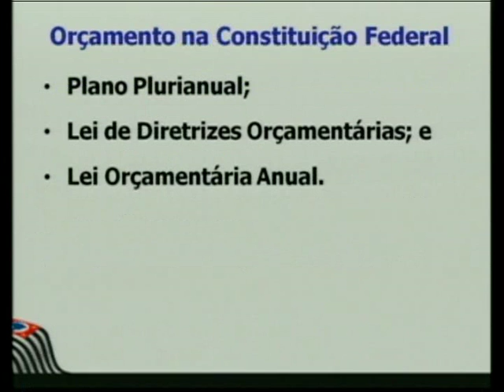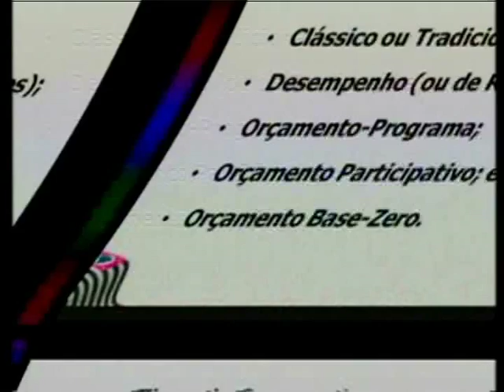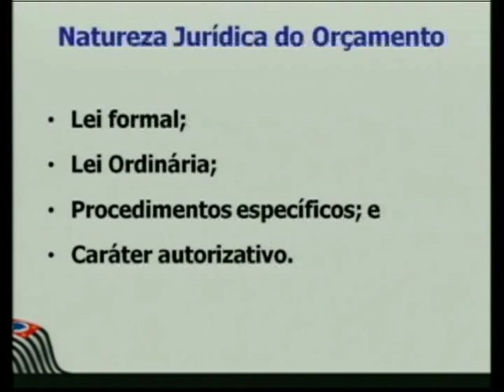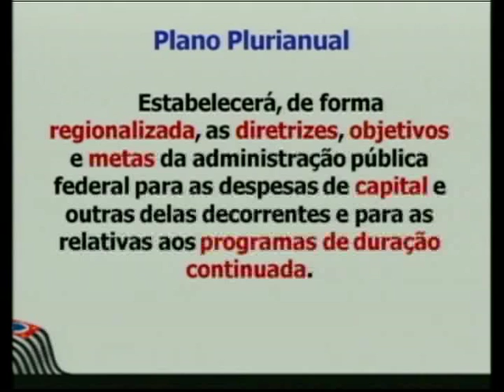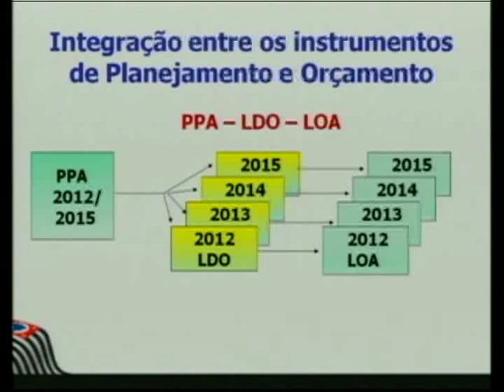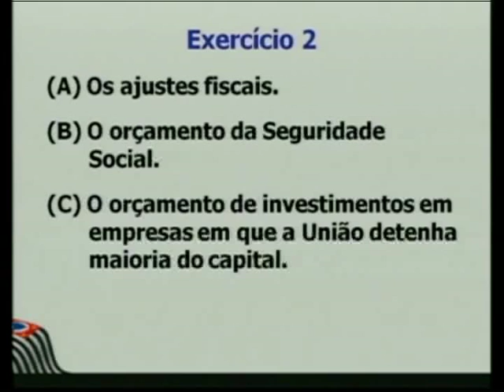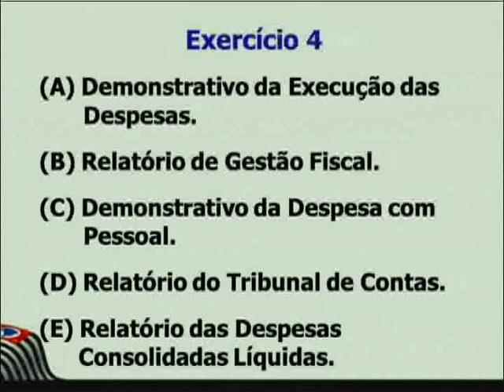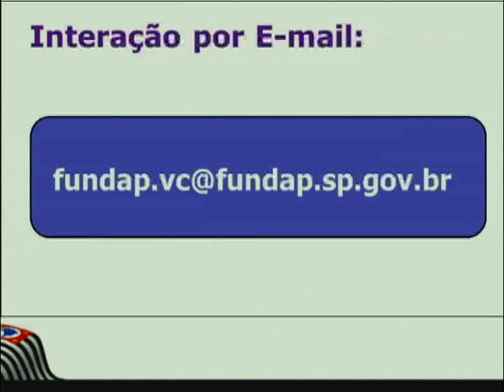2. Administração Financeira e Orçamentária [Orçamento Público]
Rodrigo Pereira Neves é analista de planejamento e finanças públicas do estado de SP.
Nesta aula do curso de  Administração Financeira e Orçamentária do Estado de SP  discute sobre: Orçamento Público.
Transmitido ao vivo dia 09/04/2014.